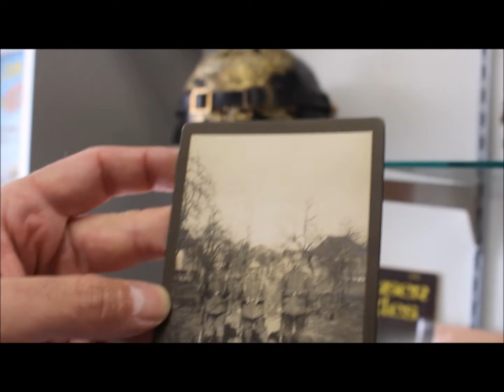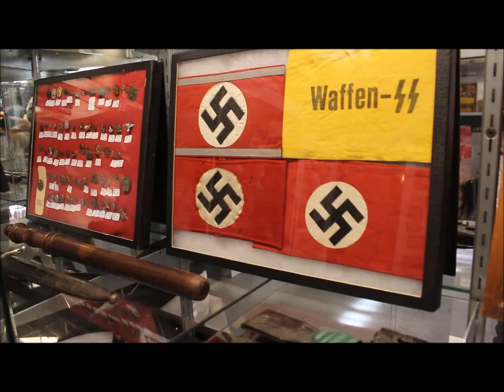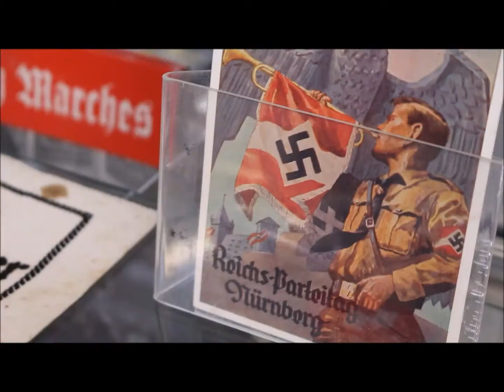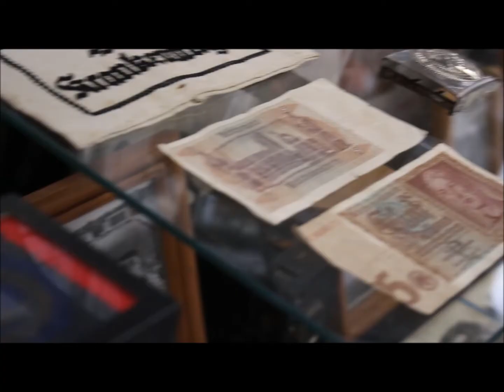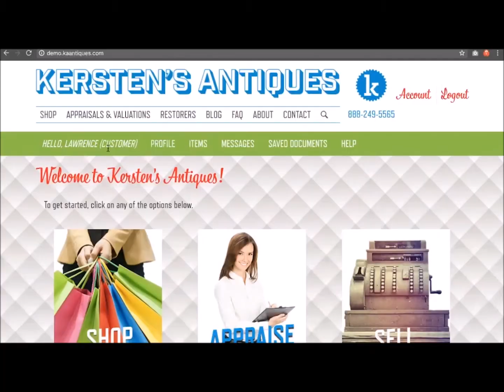Kersten's Antiques Fantastic Finds Episode 12 - Four Swords and Eight Years Ago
After completing his tour of duty in the US Army, Justin Humble decided to turn his life-long fascination with military history into a business.  Now a charming store in the heart of Las Vegas, Humble History caters to collectors of military items from uniforms, to helmets, badges, medals, flags, and even weaponry. Join us as we chat with Justin about his fascinating collection in this episode of Fantastic Finds by Kersten’s Antiques.